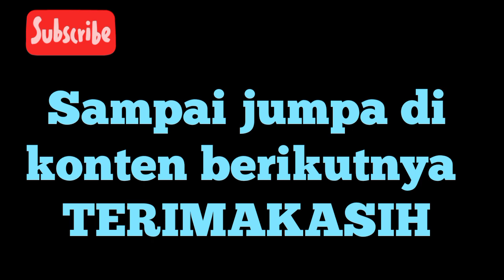JALAN MENUJU STASIUN JOMBANG SUDIMARA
Jalan menuju Jombang stasiun kereta Sudimara, jalan artenafif yg cepat dan tidak macet.